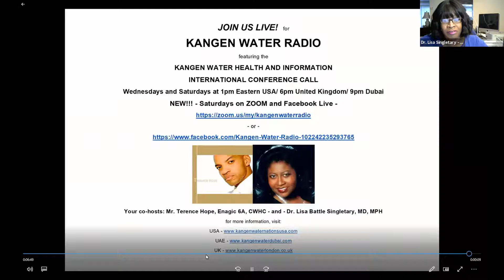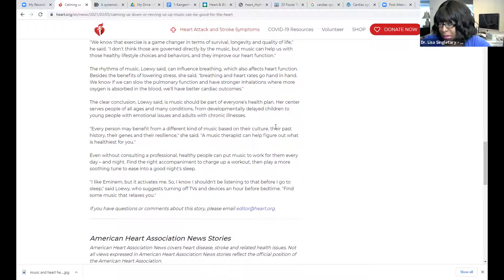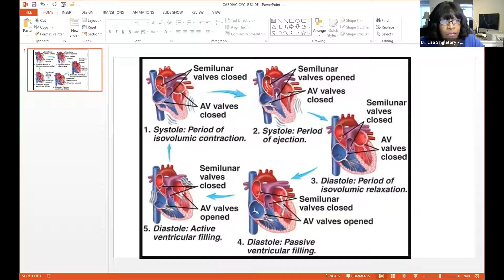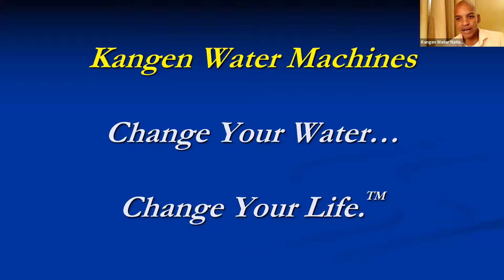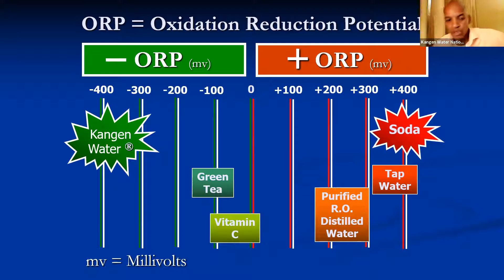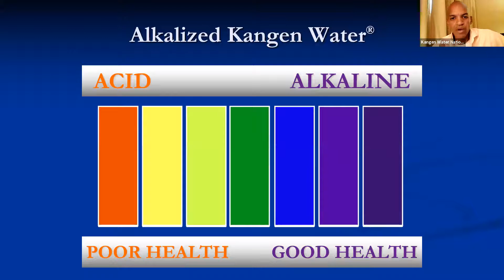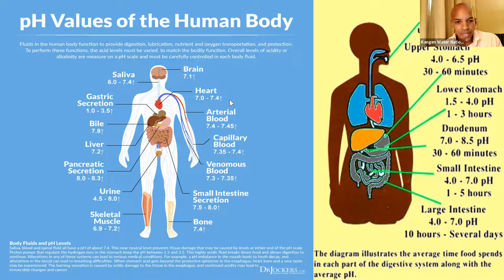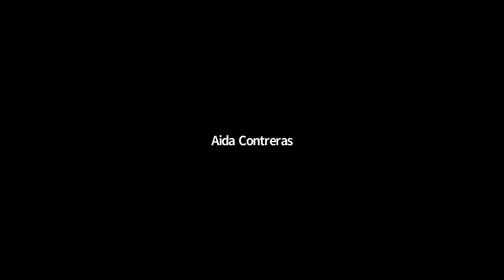Kangen Water Radio - #426 - Music and Heart Health - 2021-09-18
Call #426 - Music and Heart Health - Sat - 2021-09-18
Music Can Be Good For The Heart - American Heart Association
A Systematic Review of Effects of Recorded Music - PubMed
Prior calls on similar topics: #180, #181

CALL RESOURCES
Complete Kangen Water Health and Information Call Topics List (Audios and Videos):
Free Health Evaluation Survey - Discover Your Personal Health Score (100 = Optimal Health!!!)